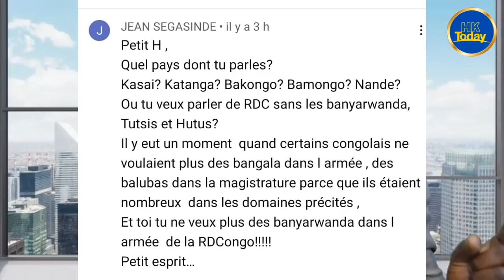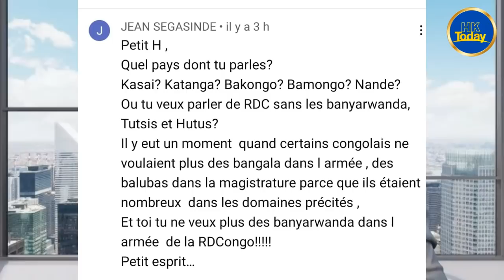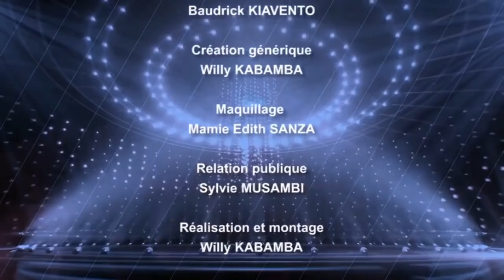REVELATION DOSSIER MIN. DIDIER BUDIMBU + LE RWANDA ACCEUILLE LES REFUGIES ET ENERVE LES CONGOLAIS